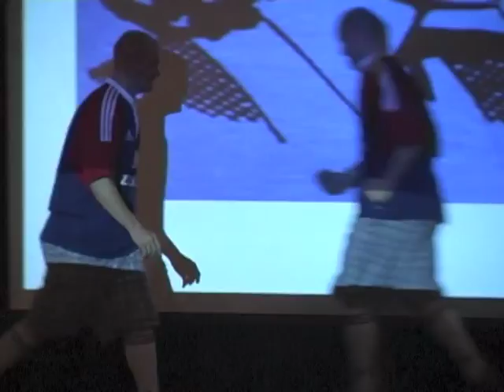5 minutes anderson twins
Anderson Twins Comedy Show